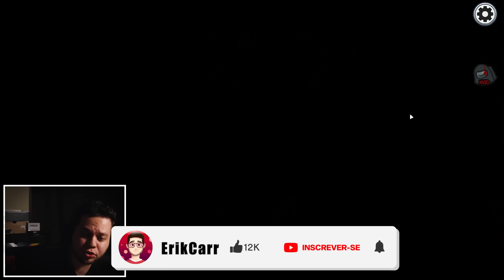Virei o ROMÂNTICO e ESCOLHO O MEU PARCEIRO no Among Us Mod